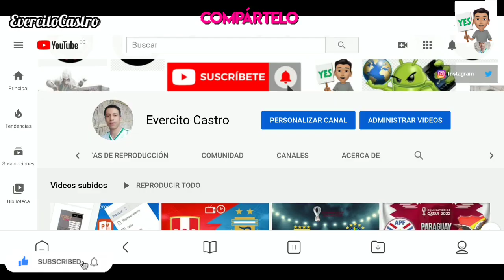El Conde Amor y Honor Capitulo 36 y 37: Mariana Y Alejandro Vuelven a Recordar su Pasado y de Besan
Hola en este video les traigo el avance del CONDE AMOR Y HONOR Capitulo 36! espero les guste el vídeo, bendiciones para todos.